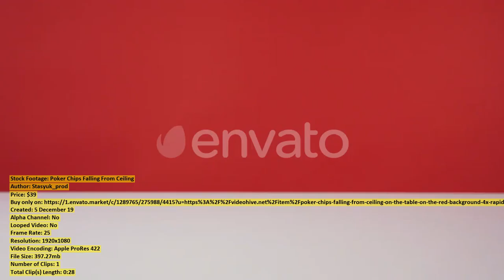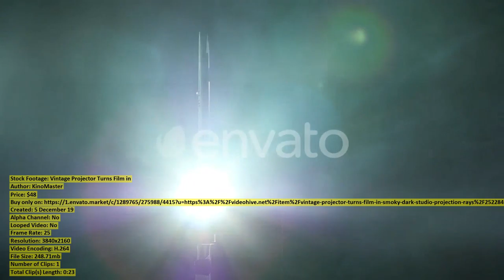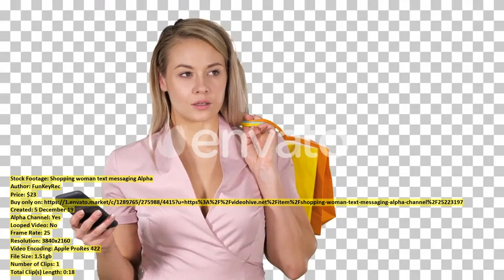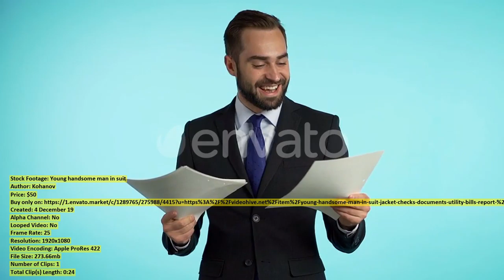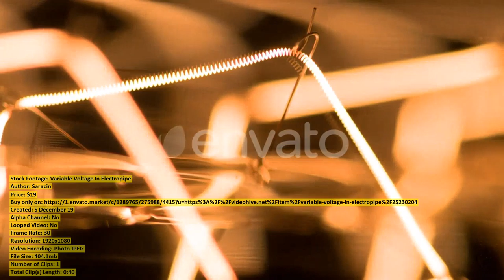Poker Chips Falling From Ceiling | Stock Footage + Mega Pack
00:00 Poker Chips Falling From Ceiling ($39) - Buy only on
00:28 Girl in Kimono Exercising with ($38) - Buy only on
00:38 Goat Herd ($10) - Buy only on
01:02 Cheerful Pregnant Woman Dancing With ($62) - Buy only on
01:22 Projectionist Includes Projector Dark Background ($48) - Buy only on
01:52 Close up of Sad Caucasian ($79) - Buy only on
01:59 Portrait of Disappointed Young Businesswoman ($19) - Buy only on
02:09 Girl cannot concentrate on yoga ($23) - Buy only on
02:15 Beautiful Female in Headphones Listening ($28) - Buy only on
02:39 Colorful plastic wrap candy ($47) - Buy only on
03:21 Young Cheerful Woman Dancing With ($62) - Buy only on
03:37 Timelapse city night lights ($18) - Buy only on
03:46 Closeup From the Pot Poured ($28) - Buy only on
04:15 Timelapse sunset time of Taipei ($47) - Buy only on
04:31 Young Smiling Pregnant Woman Choosing ($62) - Buy only on
04:45 White rice and spoon ($47) - Buy only on
05:24 Pregnant Woman Having Breakfast In ($62) - Buy only on
05:42 One big ahatina snail on ($39) - Buy only on
05:55 Vintage Projector Turns Film in ($48) - Buy only on
06:19 Happy Pregnant Woman Wearing Headphones ($62) - Buy only on
06:35 Real fireworks background abstract blur ($28) - Buy only on
07:06 Woman Walking Through Vineyard ($183) - Buy only on
07:25 Senior couple talking and reading ($183) - Buy only on
07:48 Cheerful Excited Man Dancing And ($62) - Buy only on
08:03 Forest and Moving Clouds ($28) - Buy only on
08:13 Shopping woman text messaging Alpha ($23) - Buy only on
08:31 Portrait of Cheerful Young Businesswoman ($19) - Buy only on
08:47 Hong Kong city ($47) - Buy only on
08:56 Caregiver Hand Holding And Comforting ($62) - Buy only on
09:07 Drone with a Camera Hovers ($43) - Buy only on
09:17 Young handsome man in suit ($50) - Buy only on
09:41 Hong Kong city ($47) - Buy only on
09:56 Beautiful Female in Headphones Listening ($28) - Buy only on
10:17 Two young men watching football ($183) - Buy only on
10:33 A Young Woman Is Relaxing ($68) - Buy only on
10:51 Traveler Woman In Poncho Drinking ($62) - Buy only on
11:04 Sleepy Businessman Having Quick Nap ($19) - Buy only on
11:12 Variable Voltage In Electropipe ($19) - Buy only on
11:52 Portrait of a Beautiful Adult ($79) - Buy only on
12:00 Happy Pregnant Woman Using Smartphone ($62) - Buy only on